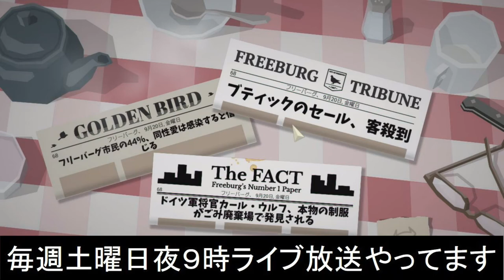[ This is The Police 日本語版 実況 ] 68日目 「超強気」サンド再登場